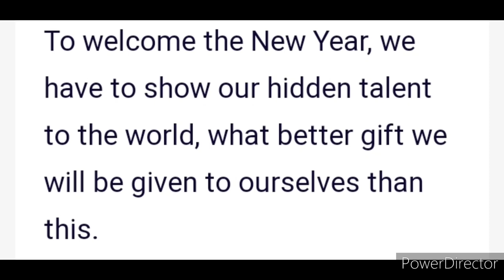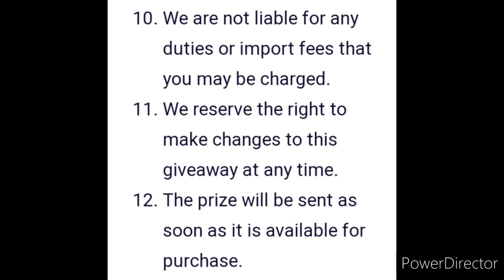Online Competition 2021 Free December/ Win Attractive Gifts🤩🔥/ Online Competition 2022 Free January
3 Best A4 size Drawing books set in affordable amount